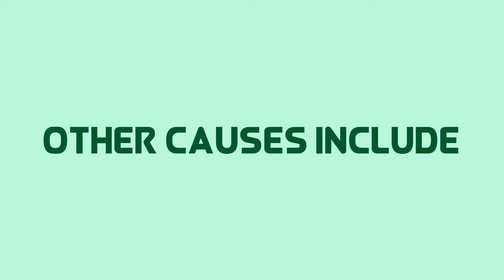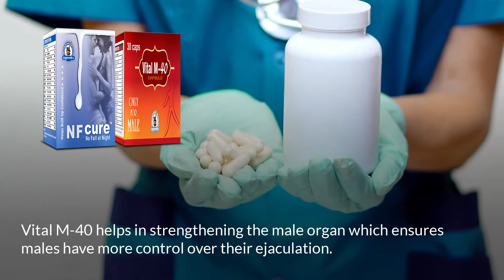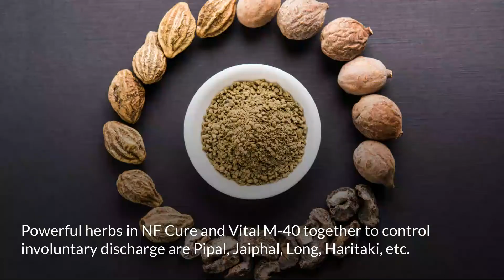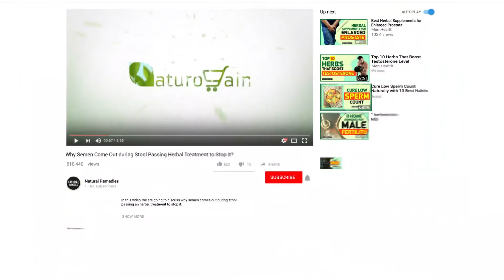Best Spermatorrhoea Cure to Prevent Involuntary Loss of Semen at Night🍌💦😲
Best Spermatorrhoea Cure🍌💦😲😲

NF Cure and Vital M-40 together provides the best solution for spermatorrhoea and prevent involuntary loss of semen at night.

Timestamps

• What is Spermatorrhea? 00:15

• Causes of Spermatorrhea 01:05

• Other Causes Include 01:28

• Symptoms of Involuntary Discharge 02:05

• Control Excessive Semen Discharge 02:38

• Best Herbs to Cure Spermatorrhea 03:57

• Any Side Effects? 04:12

• How Fast Can I Expect Results? 04:35

Other videos recommended for you:

How to Stop Semen Leakage in Urine Naturally with Herbal Treatment?

Best Nocturnal Emission Treatment to Stop Ejaculation During Sleep

A relaxed body and mind mean there will less chance of uncontrolled ejaculation.

Vital M-40 and NF Cure capsules together help in strengthening the private organ which ensures males have more control over their ejaculation.

The semen quality and quantity are better which gives more confidence to males during lovemaking.